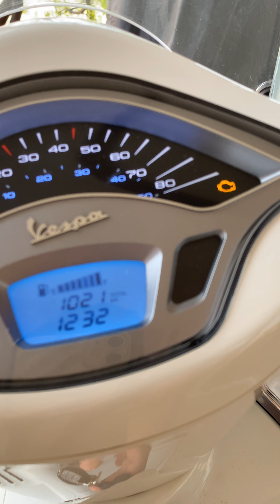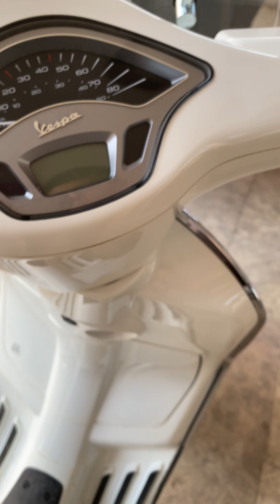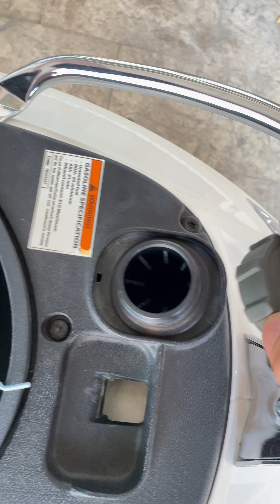Vespa primevera 50 cc nasıl bir motosiklet